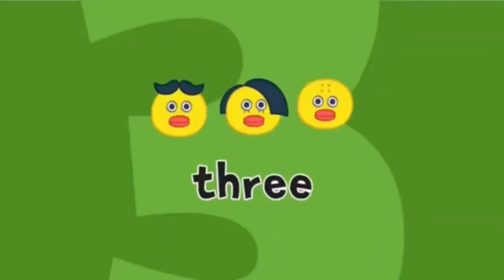Five little ducks |5 little ducks | for kids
A for Apple, B for Ball, Alphabets Song
Phonics Song Learn ABC For Children I
Nursery Rhymes

a for apple, a for apple b for
ball,apple,apple bottom jeans, apple apple,apple watch series 7,a for apple b for ball c for cat, a for apple b for ball c for

phonics sounds of alphabets, alphabets,hindi alphabets,
# alphabets, abcd
alphabets,alphabets a to z, how to teach alphabets to kids, alphabets phonics
sound, a to z alphabets,alphabets in english,alphabets and numbers, small
alphabets for children, phonics sounds of alphabets a to z,alphabets
rhymes, alphabets song, small alphabets, a for apple alphabets,, a for apple a for
apple chart A for apple images A For Apple B For Ball C For Cat A for Apple Book A for apple to Z for zebra A for apple
a for ant abcdefg english alphabet abcd
cartoon a for apple bi for boy alphabet
songs a for apple a for ant nursery
rhymes a for apple song abc songs for ball c for cat d for dog abcd alphabet

cocomelon nursery rhymes, nursery
rhymes, nursery rhymes for babies, abc
song nursery rhymes, little angel nursery
rhymes, nursery rhymes for toddlers, mr
tumble nursery rhymes, baby nursery
rhymes,wiggles nursery rhymes,alphabet song nursery rhymes jollibee, dave and